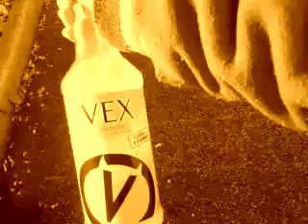Sincere & Cali Vexed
SINCERE TRANSITION MIXTAPE DOWNLOAD ^^^